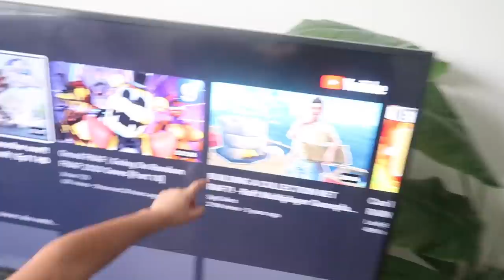WE SPRAY PAINTED JUSTIN'S CAR PRANK!! *HE FREAKS OUT*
MUST WATCH THE WHOLE VIDEO! Justin was shocked, but the prank wars are on! Would you do this to your parents?